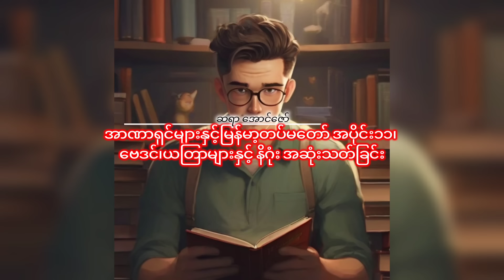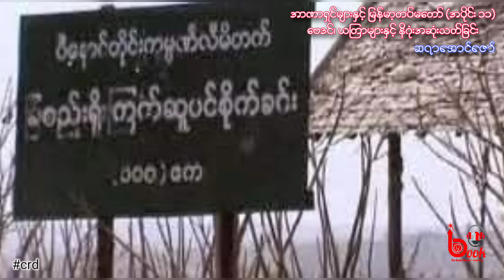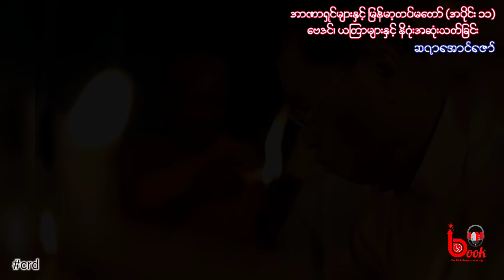ဒေါင်း၄ကောင်ကို ဘုရားမှာယဇ်ပူဇော်ခဲ့သော...ဗေဒင်ယတြာများနှင့်မြန်မာ့တပ်မတော် အပိုင်း ၁၁၊ ဆရာအောင်ဇော်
အာဏာရှင်များနှင့်မြန်မာ့တပ်မတော် အပိုင်း ၁၁
ဆောင်းပါးရှင် ဆရာ အောင်ဇော်

အားလုံးပဲ မင်္ဂလာပါ။